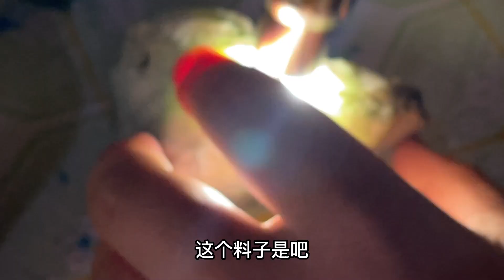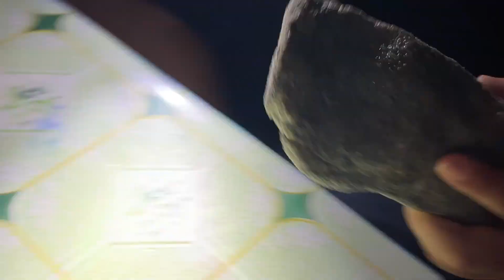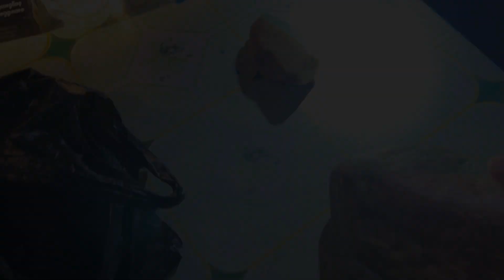缅甸矿区3w拿下木那冰花手镯料，断口肉全黑，一片牌子都要中万！翡翠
| 老赵看翡翠 | 翡翠原石 | 赌石 | 翡翠毛料